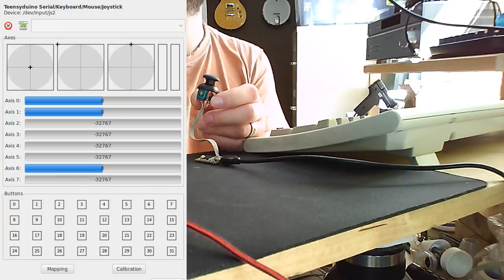Teensy Analog Joystick Calibration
New feature in my teensyduino joystick sketches to allow manual, hardware based calibration.